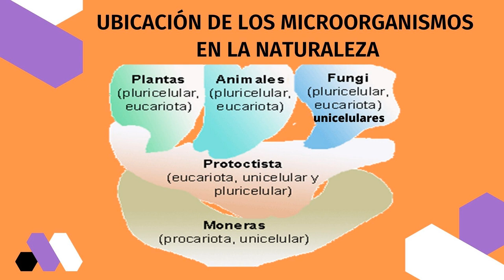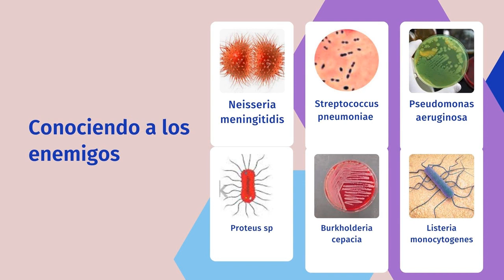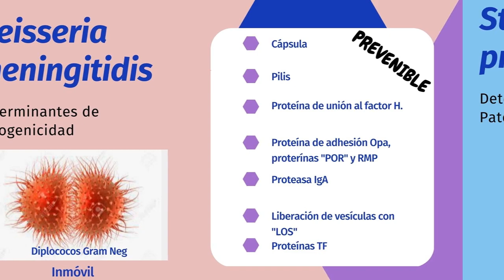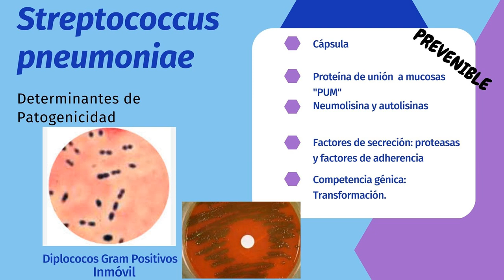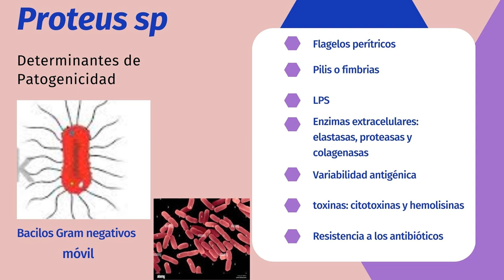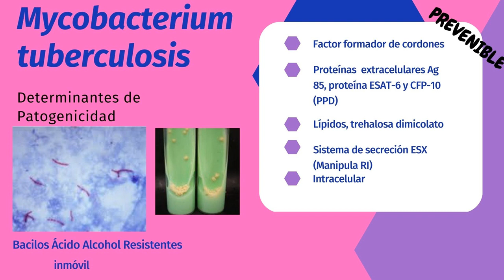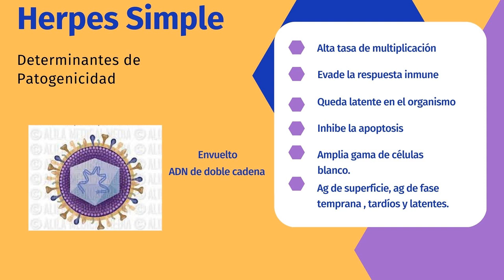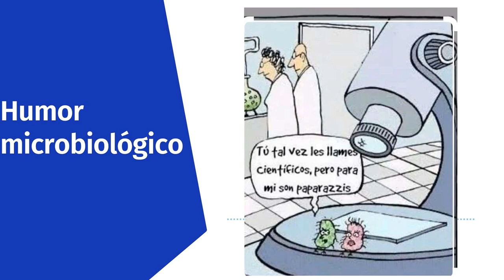Determinantes antigénicos de los microorganismos más frecuentes que causan Meningitis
Ponencia:  Con qué herramientas cuentan los microorganismos que causan meningitis para ingresar, invadir y hacer daño.